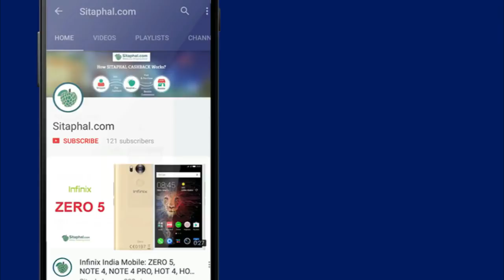Cicret Bracelet - Sale, Buy Online (Flipkart, Amazon India, Snapdeal)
Note: Please don't pay to anyone for this product. It's not available for sale in market.  As soon as, It available for we will alert.